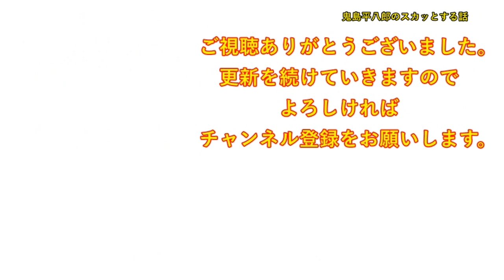【スカッとする話】私「仕事で帰りが遅れます」トメ「わかった、夕飯は支度しておく」→トメ「もう食べたから、嫁子さんはこれでも食べて」私「カビまみれの餅・・」→震える手で餅をオーブンで焼き・・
DOVA-SYNDROME